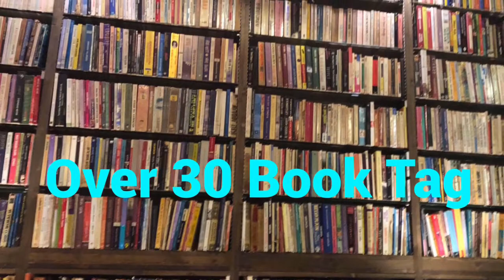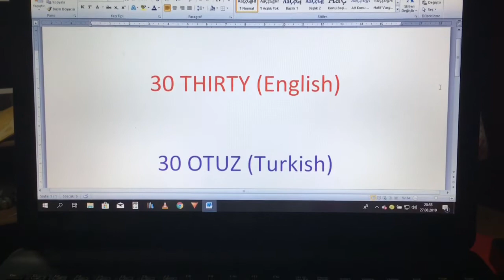Over 30 Book Tag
It is Tag Tuesday time. Over 30 Book Tag was fun to do :)

Questions
1. Name one of your favorite books that features a protagonist who is thirty years old or older.
2. Name a book that represents who you were when you were younger.
3. Name a book that represents where you are in your life now.
4. Name a book that represents something that has never changed about you.
5. Name one of your favorite classics.
6. Name a book you like or would like to read that was published in the year you were born.

Books Mentioned:
Hercules Poirot Series by Agatha Christie
Pollyanna by Eleanor H. Porter
Not a Penny More Not a Penny Less by Jeffrey Archer